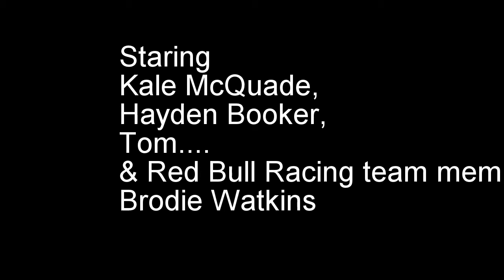Dirtbiking Nelson NZ, Gopro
Motorbiking in Nelson, NZ